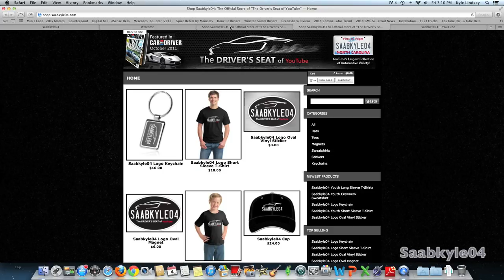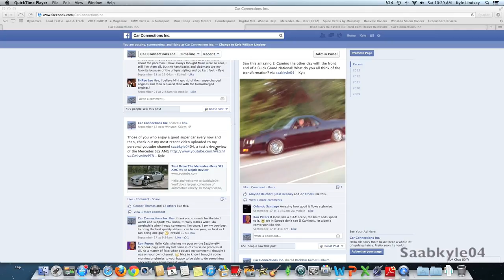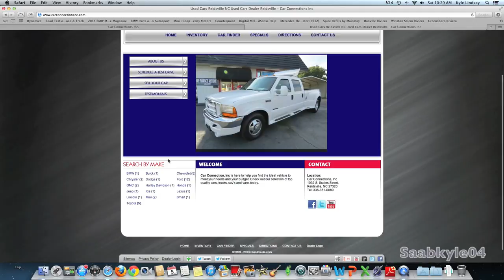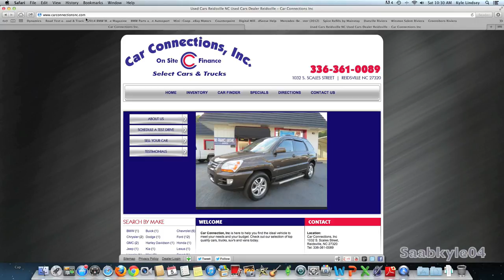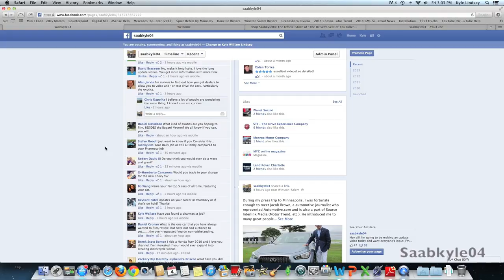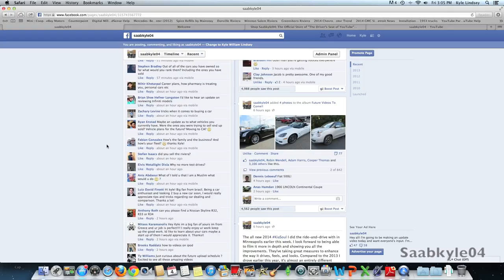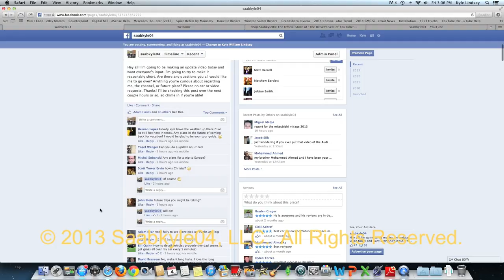Saabkyle04 Fall Updates (Goals, Future Plans, Travels, Cars, and much more!)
For all you recent subscribers that may not know, I try to make these update videos periodically to let everyone know what's happening with the channel, my plans for the future, projects, personal updates, and to answer questions.  It's been a while since my last update so I have a lot of great things to talk about, some of which I think will really enhance the user experience with my channel and content.  I've also created a new website for answering questions and background information so I didn't have to make an extraordinarily long update video!  I hope you guys enjoy and please, if you have ANY more questions, find "saabkyle04" on facebook, "Saabkyle04LLC" on twitter, post a comment, etc. and I'll try my best to address it!

Thanks everyone and have a great day!
Kyle

In this channel you will find in depth educational videos of automobiles from all over the world, presented in a more detailed fashion than ever before. Basically, this gives the viewer the chance to view the most detailed 1st person look you can get without going to an actual dealer yourself! Every video is consistent in the way I present so viewers know what to expect in my presentations. I treat every vehicle with the same respect whether a 1960 Chevrolet Impala SS or the 2012 Lamborghini Aventador. I film all types of vehicles from past, present, and future while broadening the knowledge of the automotive enthusiast. You will see everything from vintage, brand new, exotic, mainstream, old, etc. I am very proud of this channel and have built it up from amateur videos years ago to what you see today. I wanted to share my love for the automotive world with the rest of the world. Be sure to explore the massive video variety, have fun and enjoy The Driver's Seat of YouTube!

FIND ME ON THE OFFICIAL SAABKYLE04 FACEBOOK PAGE FOR CONTINUOUS UPDATES ON WHAT'S TO COME AND INTERACTING WITH OTHER FANS!